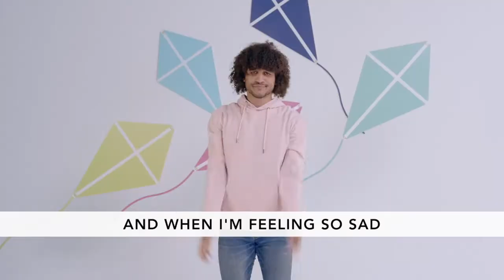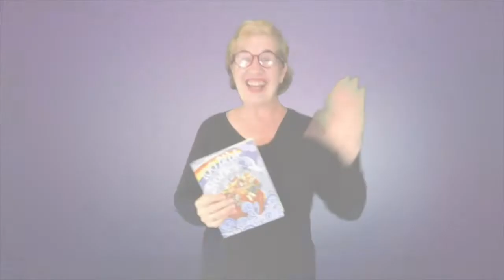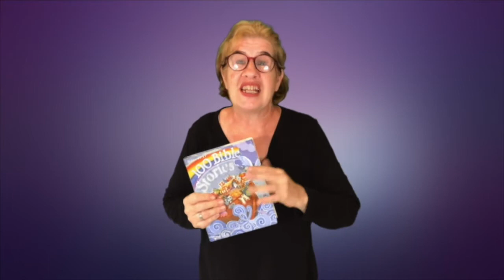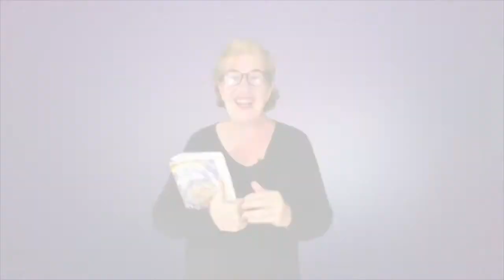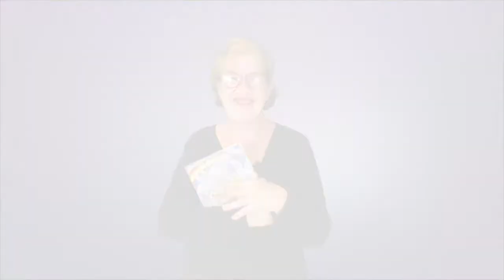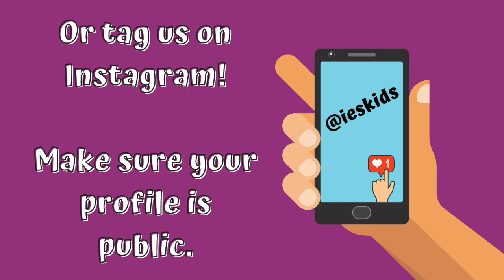Joseph in Jail | September Week 2 (2020) | Early Years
This week, we’ll hear about how, even though Joseph works hard and does the right thing, he is thrown in jail for something he didn’t do. It had to be hard, yet we see Joseph trusting God has a plan for him as he chooses to help others instead of feeling sorry for himself.

PARENTS: Need some extra resources?

To learn more about our ministry and to check out our weekly videos without YouTube distractions,